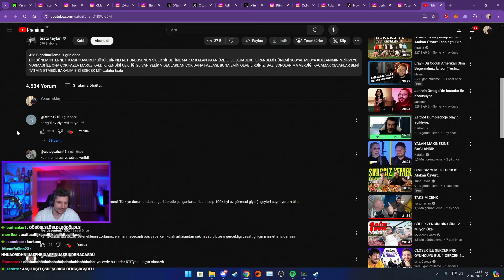Hype - Bu Çocuk Amerikalı Olsa Beğenirdiniz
• Twitch ve Kick Aleminin Kesitleri

•Kaldırılmasını İstediğiniz Videolar İçin Bana Ulaşbilirsiniz!